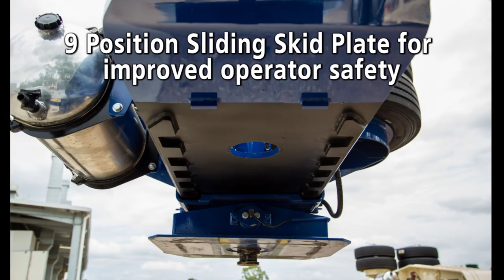Drake Deck Widener